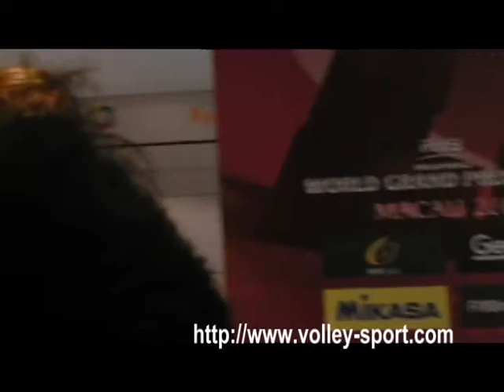Jovana BRAKOCEVIC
World Grand Prix 2011 (interview after match)